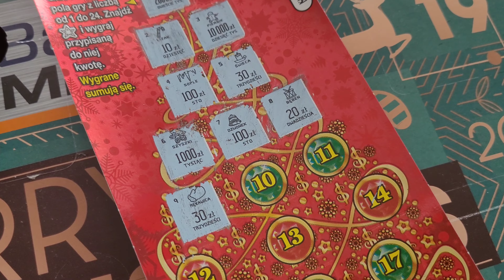Taka Nasza Niedziela. Na działce. Tegoroczna choinka. 10.12.2023.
Dzisiaj tak króciutko. Umknął mi dzień, nasz wspólny czas, zbyt szybko. To już druga niedziela adwentu. Miłego tygodnia Wam życzę.